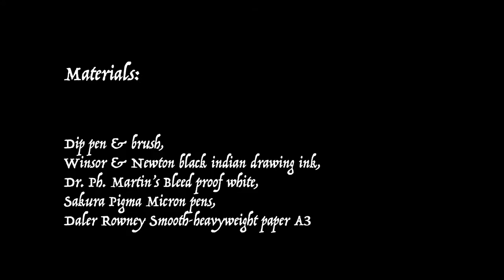Pen Killer - Raven, serpent and Ibex - Pen and Ink hand drawing illustration time lapse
Pen Killer 2

A time-lapse video of a commission art done for Chinese Black Metal/Neo-folk label Vrijheid Records.
This graphic will be printed on their customized record boxes.

All drawing material listed at the end of the video.